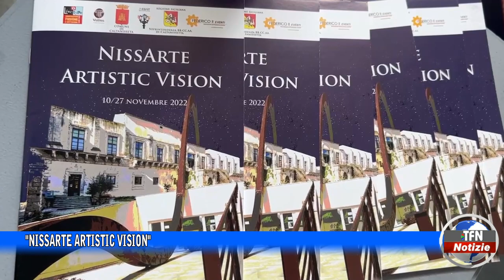"Nissarte Artistic Vision"